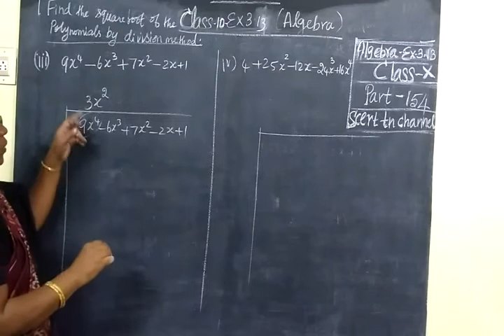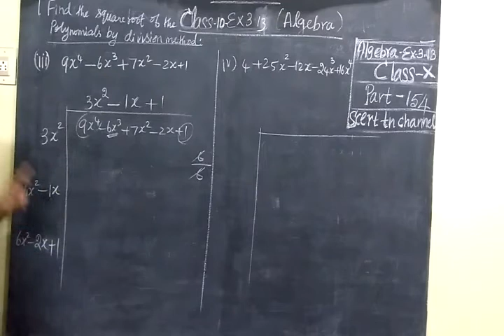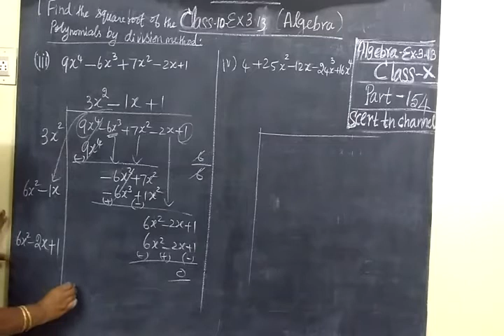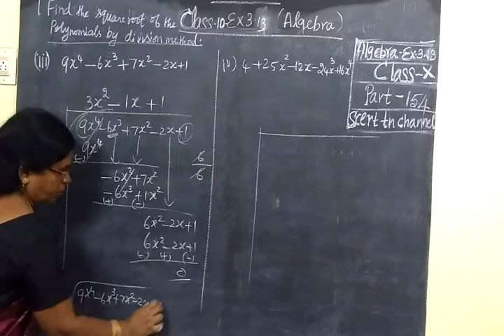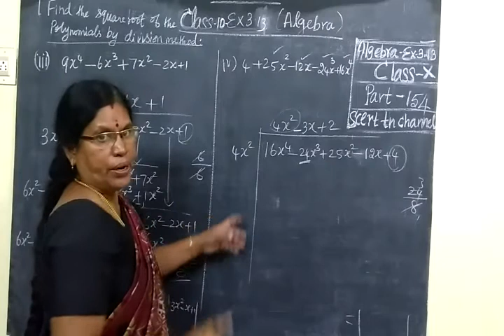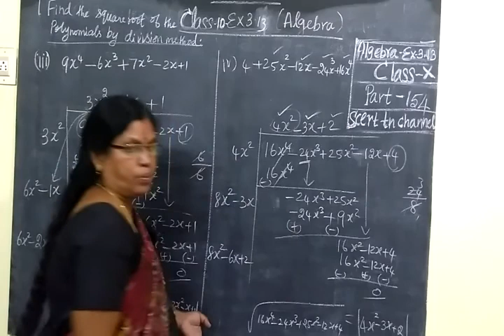TN SB 10th Maths Part-154 Algebra Ex 3.13 Sum 1-iii,iv